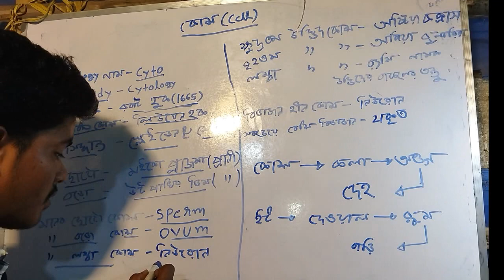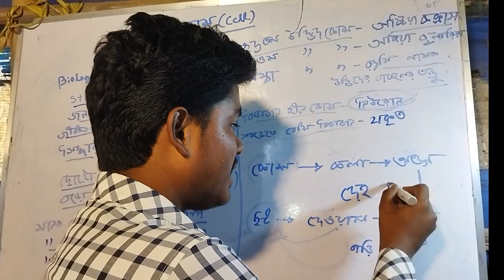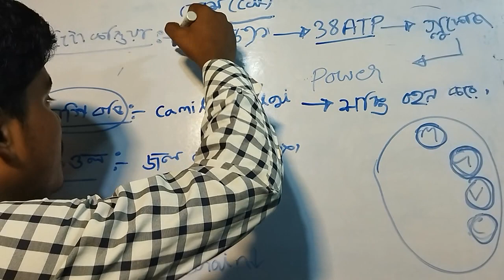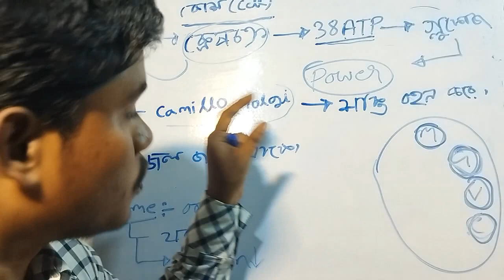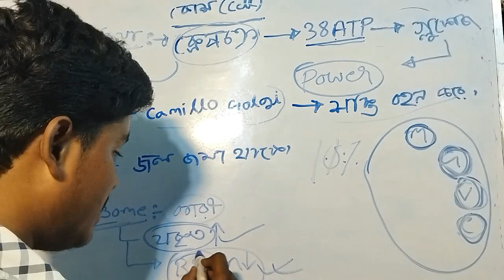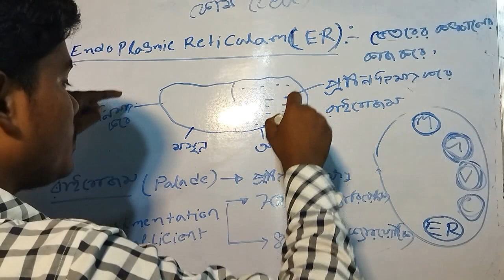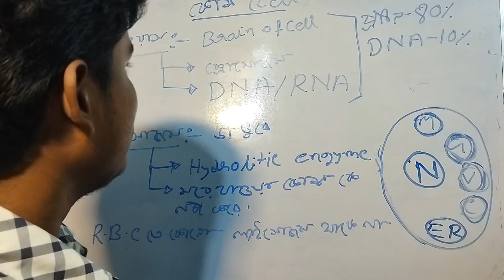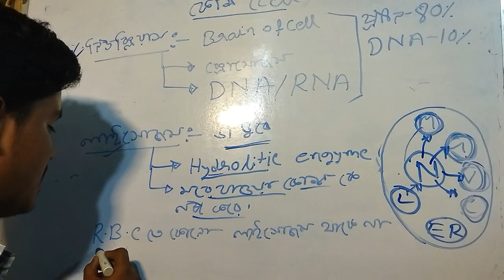BIOLOGY: CELL(part-1)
cell-part1 all exam biology                           about me: k.p sir